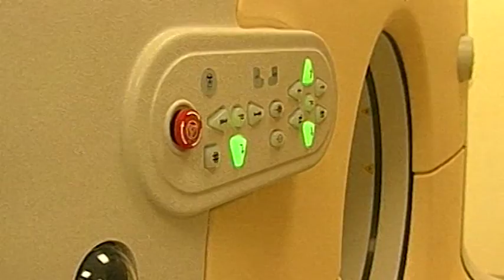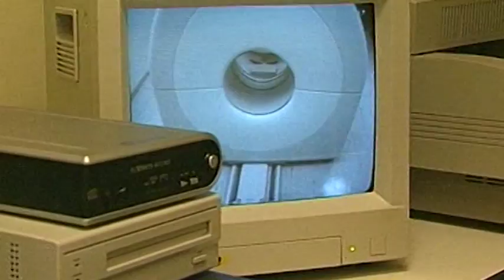Sanità, Desideri risponde al Calcit: "nessun declassamento per la medicina nucleare"